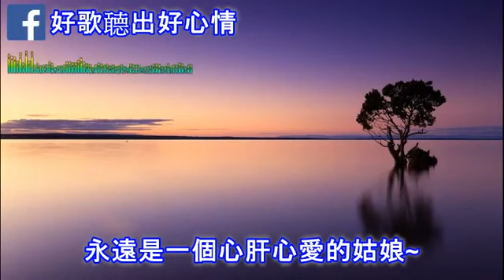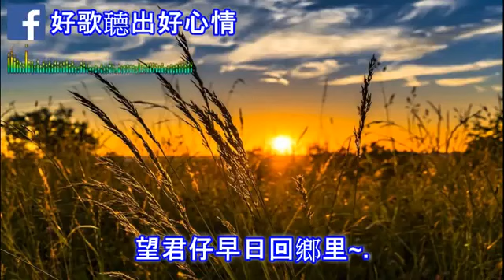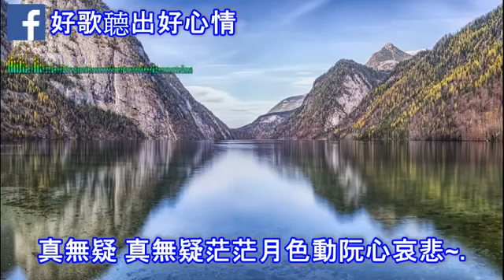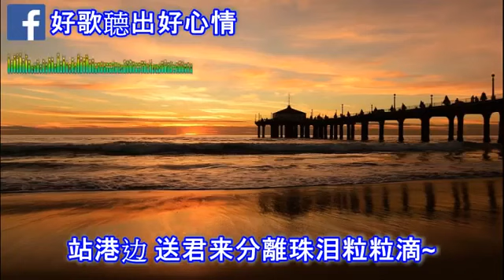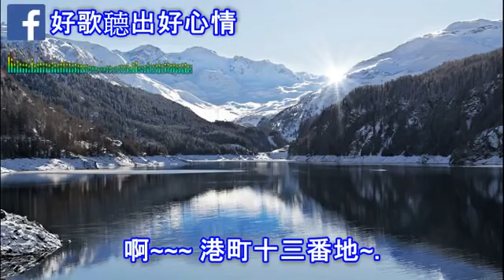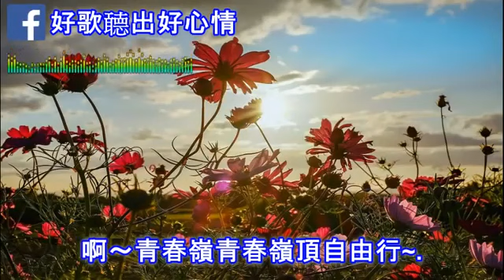【台語歌 - 歌詞版】20首那卡西走唱 精挑細選 經典懷舊老歌 Taiwanese Old Songs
【台語歌 - 歌詞版】20首那卡西走唱 精挑細選 經典懷舊老歌 Taiwanese Old Songs, 【台語歌 - 歌詞版】20首那卡西走唱 精挑細選 經典懷舊老歌 Taiwanese Old Songs, 【台語歌 - 歌詞版】20首那卡西走唱 精挑細選 經典懷舊老歌 Taiwanese Old Songs